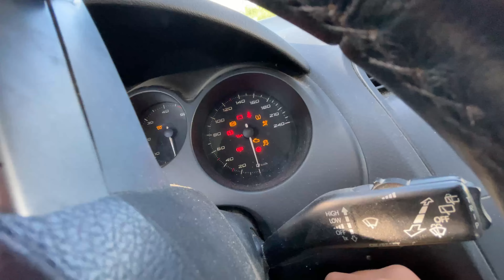El MEJOR momento para hacer SURF (Atardecer en El Palmar)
Hago Surf en el Palmar (Cádiz) con olas de un metro, Encontramos un atardecer increíble el mejor momento para hacer SURF y encima bajo la luna de fondo todo grabado con mi gopro ▶️

APÚNTATE a nuestra NEWSLETTER 👉 Clases y cursos de SURF y SKIMBOARD aquí ▶️